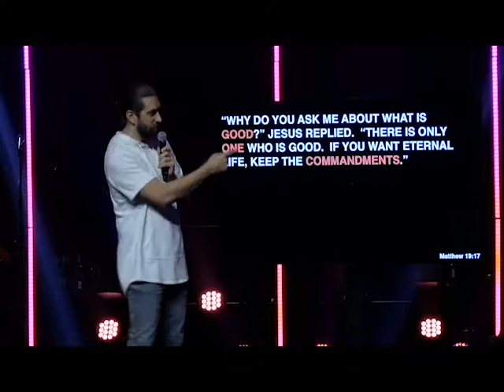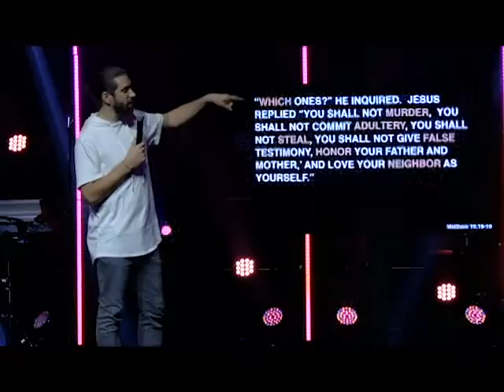WCIO 09 29 19